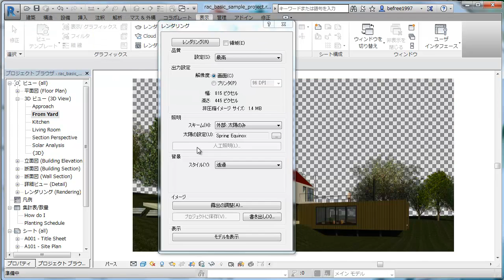レンダリング設定 - Revit 2017